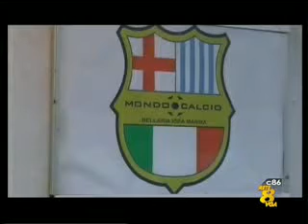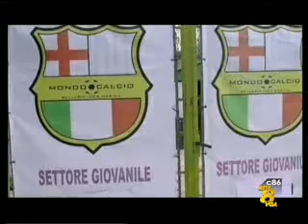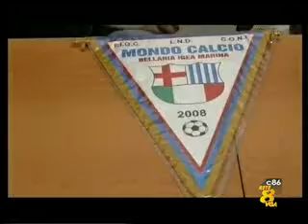Settore giovanile - Progetto USD Mondo Calcio Bellaria Igea Marina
Per lo Speciale "Settore Giovanile" siamo andati a visitare il Progetto USD Mondo Calcio Bellaria Igea Marina